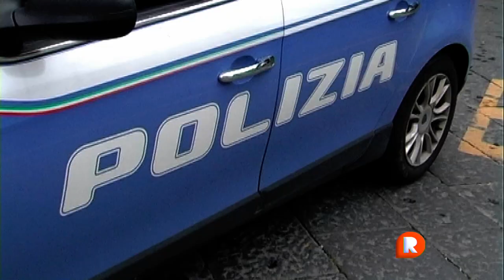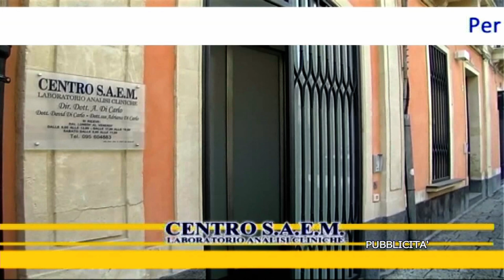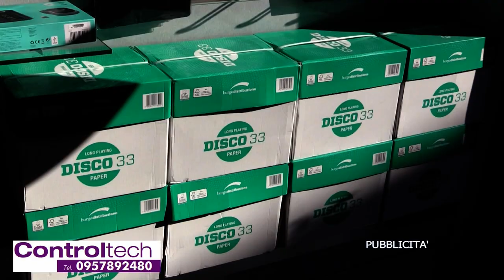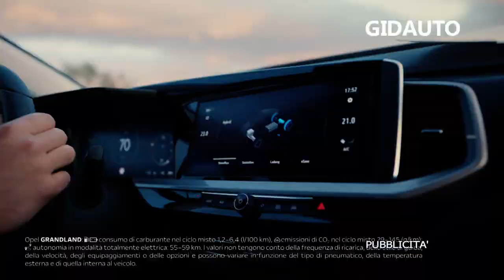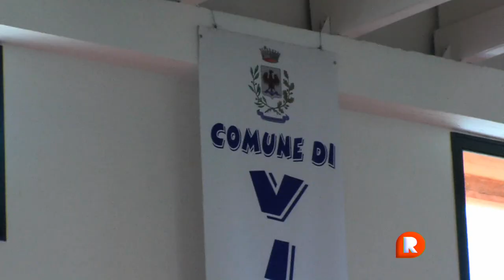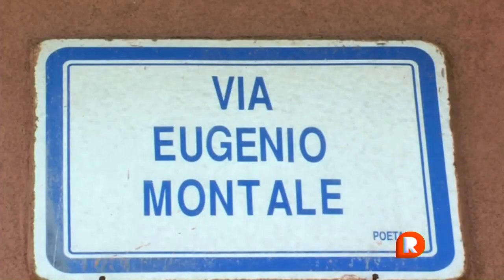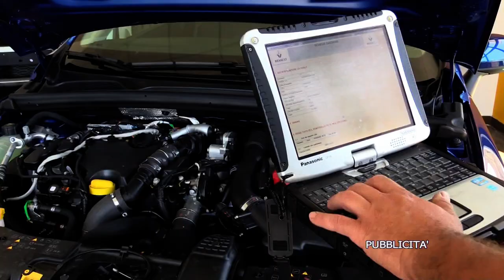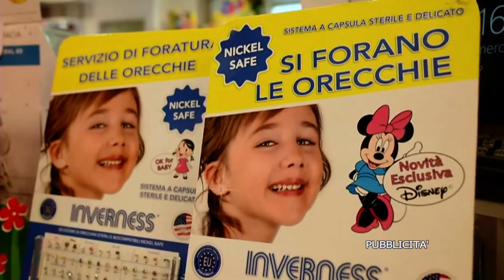TG REPORTER 19 LUGLIO 2022